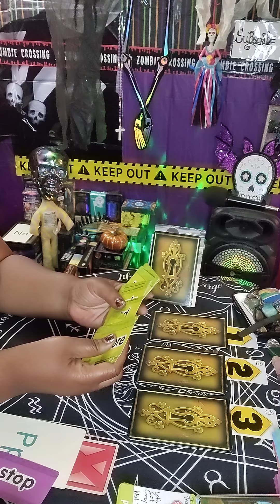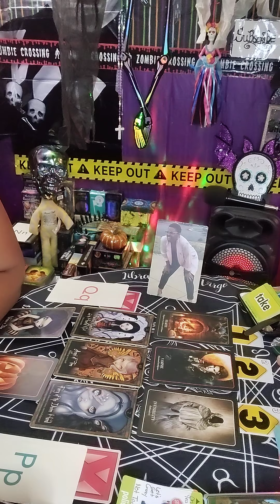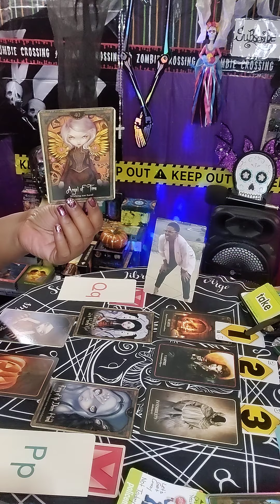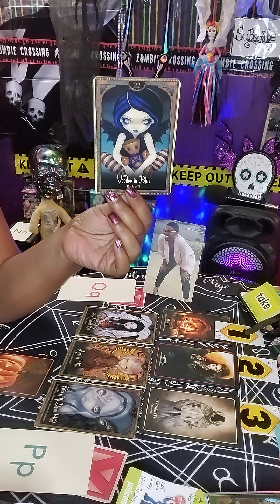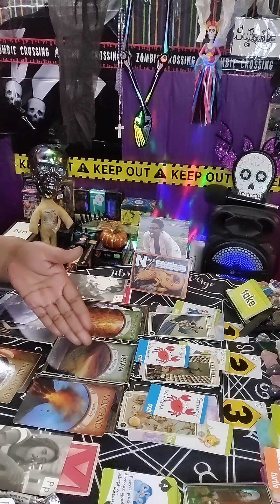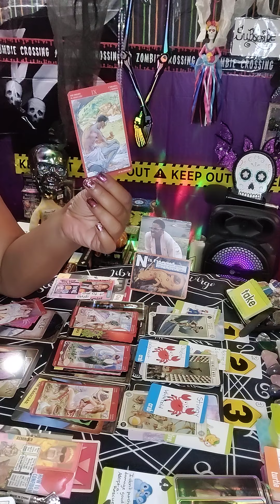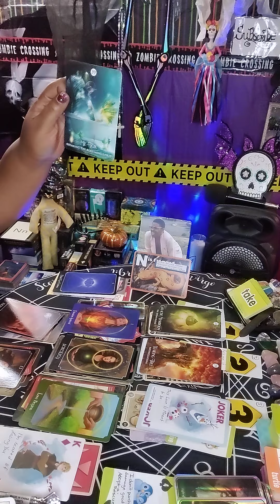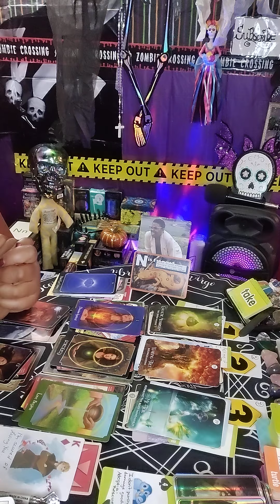Divine Feminine 🔮 KARMIC 🛑Lethal Weapon ☠️ Of Seduction She Will📲 Call 🏃You Soon..💌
21+ Warning Entertainment Expressive Language
*Trigger Alert 📢
metaphor simile figurative literally in and out of context  folklore POSSIBLE/ TRIGGERED ALERT!!
Timeless

Month of October
Strong Intense Energy
Moon:Aries ♈ Sun:Libra ♎
Full Moon: Libra ⚖️/ Scorpio🦂
October 20 2021
Intense Mystery Justice Ethics Law Principal Energy

*Harvest Moon September 20 2021 Fruition/Manifesting
Urarus in Retrograde August 19,-January 19, 2022
Mercury in Retrograde September 27-October 17 2021
Ovarian Cancer Awareness Month
Autumn equinox arrived September 22 2021

Emergency🚨🚦🦺 Attention:
Energy Exchange 💱
123 Red light green

Second Channel: Here On YouTube

30min/60min/90min